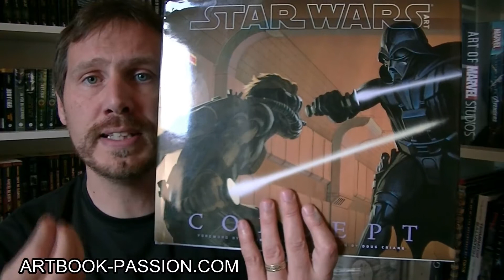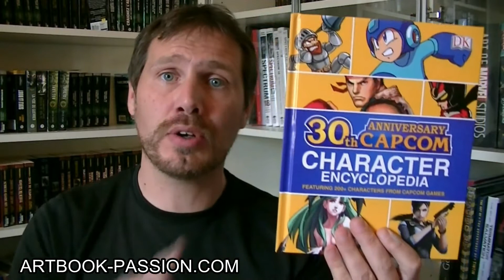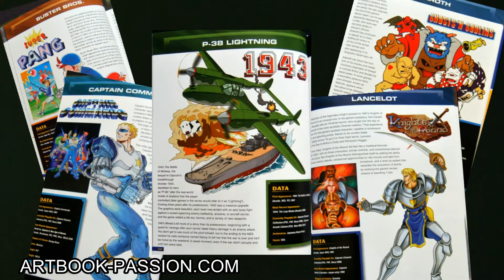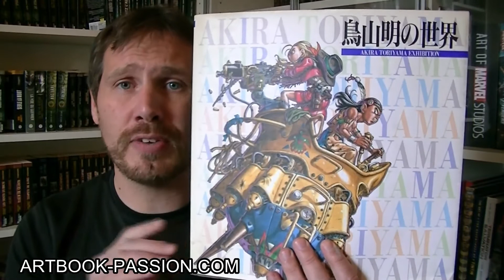[ACHATS DE LA SEMAINE] # 06 : LIVRE Dragon ball, Star Wars, Albator, Capcom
- Star Wars art Concept
- Capcom characters encyclopedia
- Akira Toriyama exhibition
- Bonus Albator